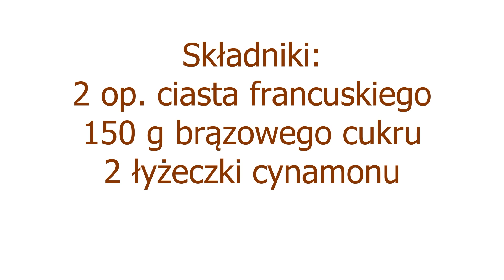Motylki cynamonowe - 3 składniki, kilka minut i gotowe. Proste ciasteczka do kawy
Prosty przepis na rewelacyjne francuskie ciasteczka cynamonowe, tylko 3 składniki. W kilka minut mamy coś pysznego do kawy, polecam.
Składniki:
2 op. ciasta francuskiego
150 g brązowego cukru
2 łyżeczki cynamonu